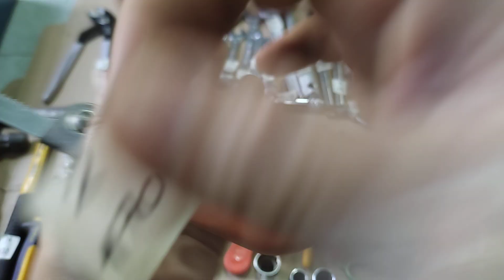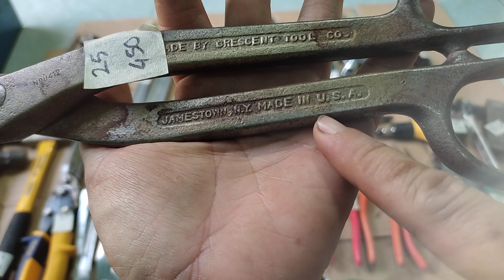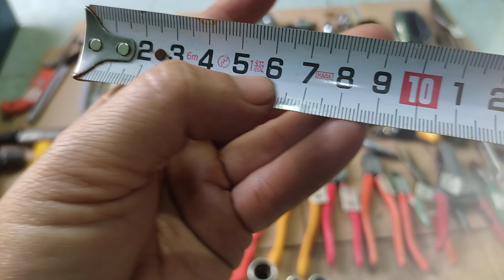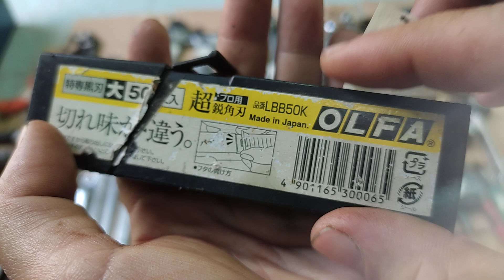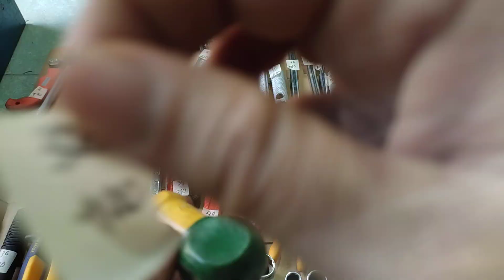Nương đồ nghề Nhật bãi, SĐT/Zalo 0394414450, clip số33 ngày 03/03 /23